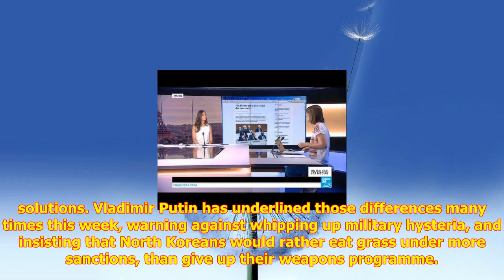North korea crisis: what will russia do? - bbc news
Update news
all news not belong to me